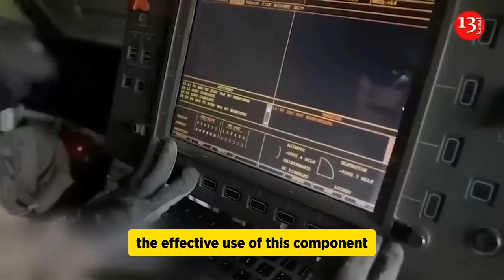The Pentagon allowed Ukraine to use ATACMS to strike targets in Crimea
The armed forces of Ukraine will have an opportunity to use US-delivered longer-range ATACMS tactical missiles to strike targets in Crimea, The New York Times newspaper wrote citing unnamed Pentagon officials.
According to the newspaper, Ukrainian forces will be able to use the recently delivered missiles "to more effectively target Russian forces in  Crimea." The goal "is to put more pressure on Crimea," the paper says.
White House National Security Advisor Jake Sullivan told reporters earlier, that US Presdient Joe Biden ordered to transfer a large number of ATACMS tactical ballistic missiles to Ukraine back in February, with the delivery itself taking place in March. Later, the Pentagon press service said the handover was not made public on a request from Kiev.